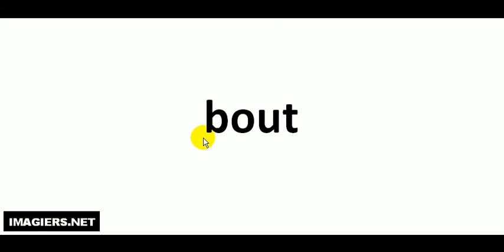How to pronounce in French # bout